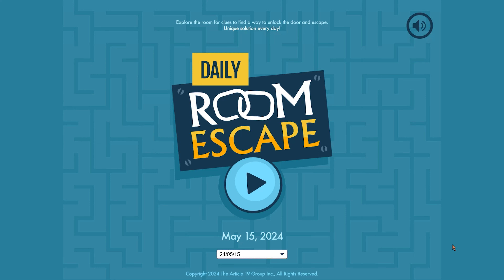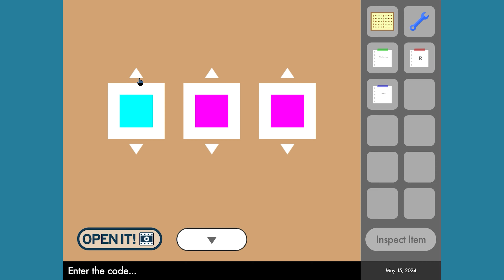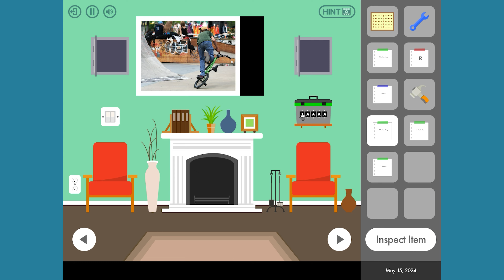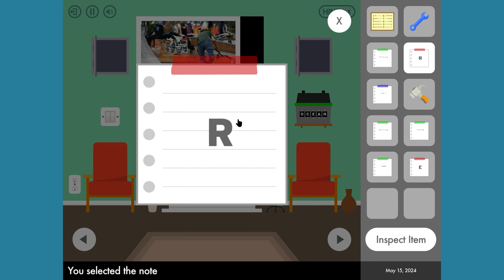Daily Room Escape - 15 May - 4K - Full Walkthrough - Crazygames